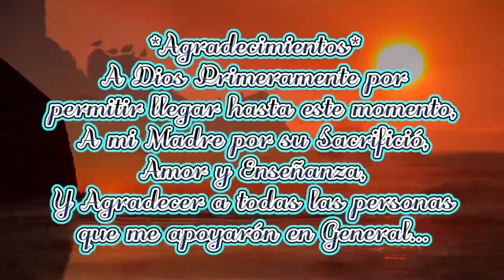´s ✞CONFIRMACION DE YOSELIN ABIGAIL GARCÍA EUCEDA✿